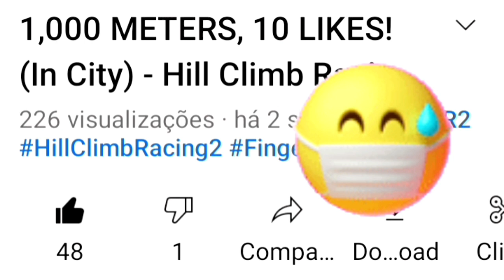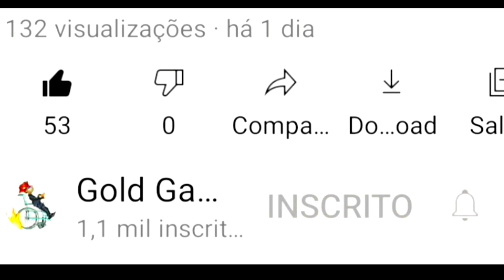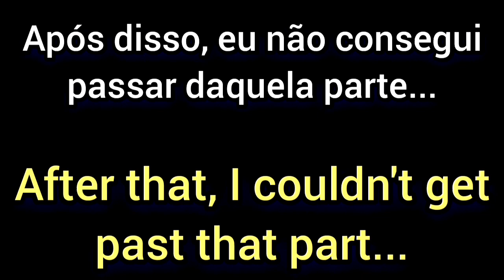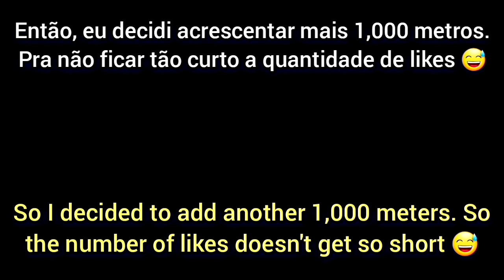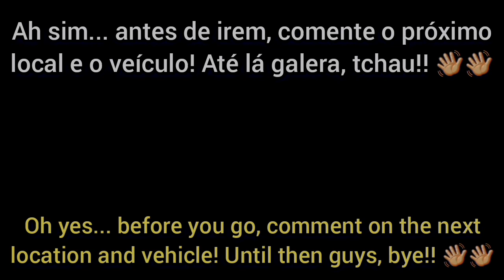1,000 METERS, 10 LIKES!! (On the Beach) - Hill Climb Racing 2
📩 Me adiciona no jogo - Add me to the game (☆_☆)

🎵 Música Usadas - Used Songs 🎵

Intro - Tomline Bridge (Magic Release)

2- Jean Té - Summer (feat. Harley Bird)

■Sou cadeirante.

■Esporte=Bocha adaptada.

HCR2
HCR
Hcr2
Hcr
HCr2
HCr
Hcr2 Events
HCR2 EVENTS
hcr2 events
Like A Boss
HCR2
HCR2 Secrets
Secrets in HCR2
Gold GamerGG hcr2
GOLD GAMERG HCR2
gold gamergg hcr2
1O&01 1O&0I YT
Vereshchak
[PR]Sammer
KambojTheOne
[PR]linus
[GL]PrOteCT HCR2 RS|
PrOteC|DB
Cool Guy Noroxx!
  [JC]Rusteam
Vokope
YT Deflorator
Johnsie2006TM
BoxyPlains
Turtle HCR2
CoconutBro
Tesla iLeapsy
LegendLamboHCR2
HCR2 Ligna
system bypasser 2 ARJ
Vittorio Gameplays
FingerSoft Neel
HCR2 Matti
HCR2 Sirox
Hill Climb Racing 2 Cool Guy Hill Climb Racing 2 Noroxx!  Hill Climb Racing 2 [JC]Rusteam
Hill Climb Racing 2 VokopeYT
Hill Climb  Racing 2 system bypasser 2
Hill Climb Racing 2 ARJ
Hill Climb Racing 2 Hill Climber Racing 2